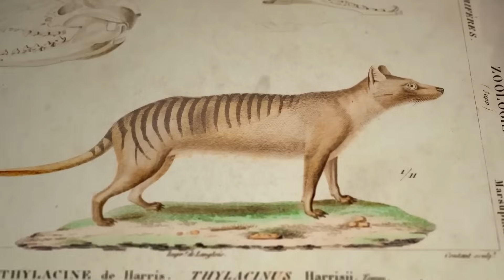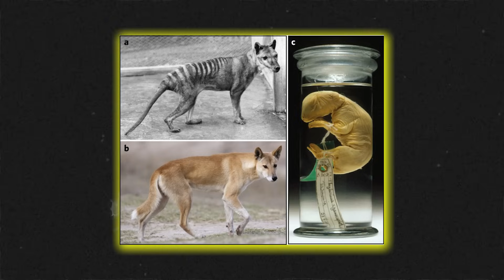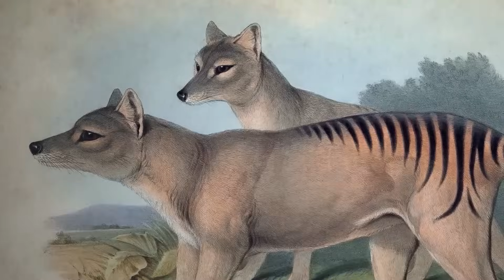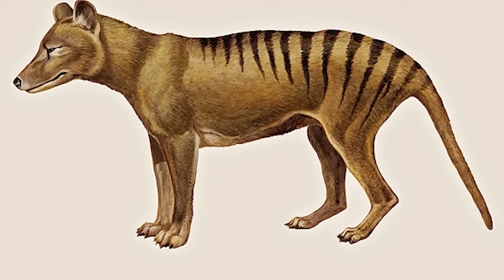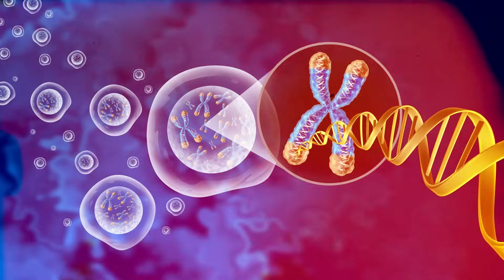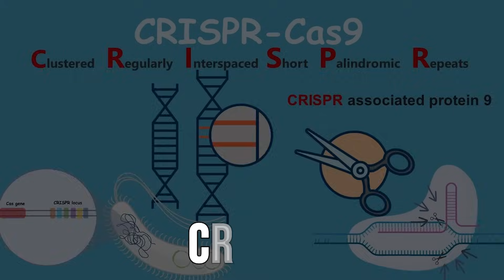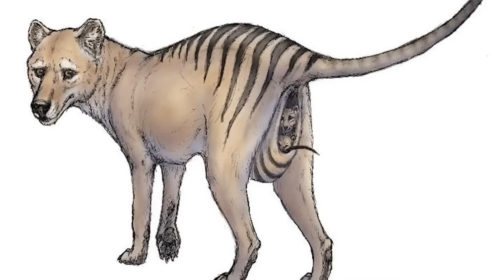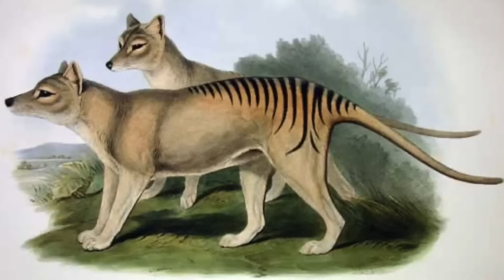Why Scientists Don't Want To Bring Tasmanian Tigers Back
They said it was gone forever.

In 1936, the last Tasmanian tiger—also known as the thylacine—died in captivity.

But nearly a century later, the sightings haven’t stopped.
Now, scientists are on the verge of resurrecting this extinct predator using real DNA, preserved specimens, and gene editing tools like CRISPR.

And that’s not all. New sightings, trail cam footage, and thermal imaging are reviving the question: Is the Tasmanian tiger still alive… or are we just starting to realize it never left?

In this cinematic deep dive, we explore: The real history of the thylacine
– The most credible sightings in recent years
– The shocking New Guinea connection
– Colossal Biosciences’ plan to bring it back
– The ethical and ecological dilemmas we now face

Whether you believe in lost species or synthetic resurrection… this is a story you won’t want to miss.